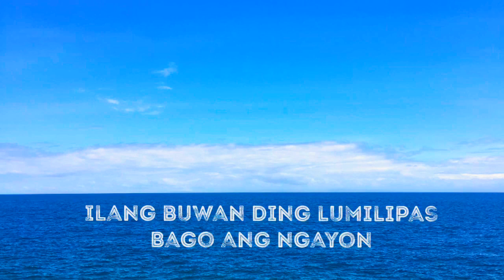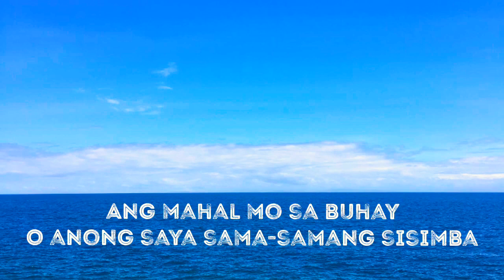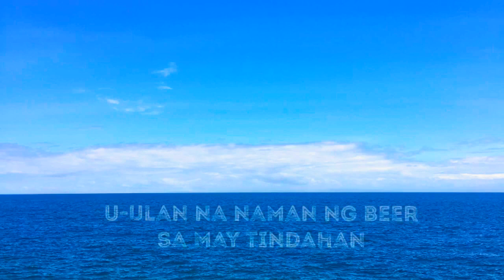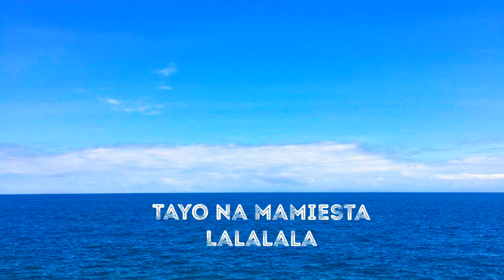FIESTA (Original Song)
20Something
Amidst the Storm
Written by: Dominic Lofranco & Nico Franco
Performed by: 20Something